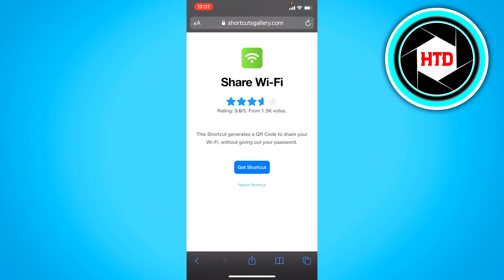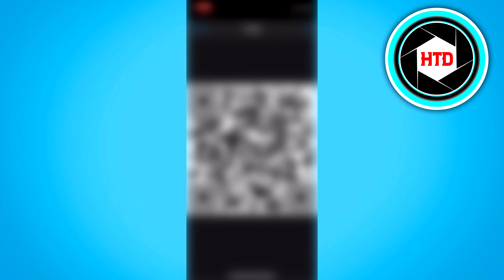How To Share Wifi Network by Sharing QR CODE | Easy Tutorial (2025)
Learn How to Share Wifi Network by Sharing QR CODE